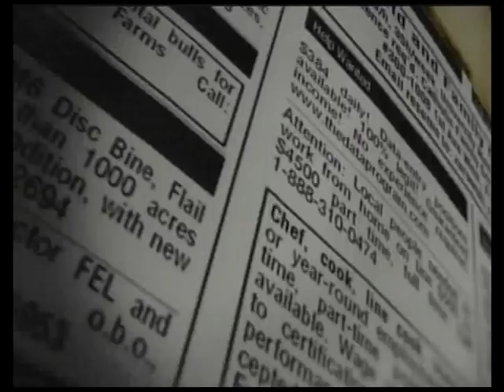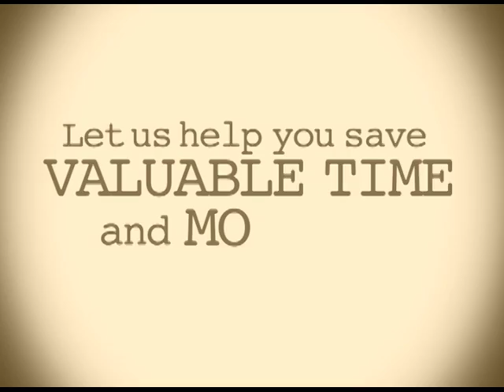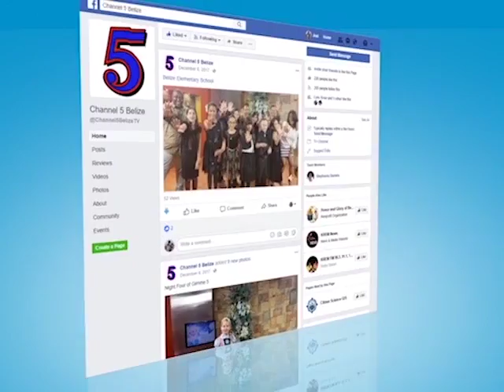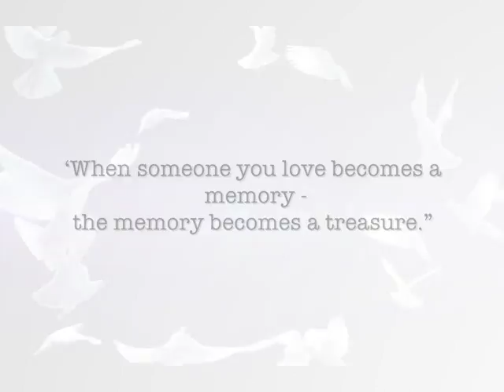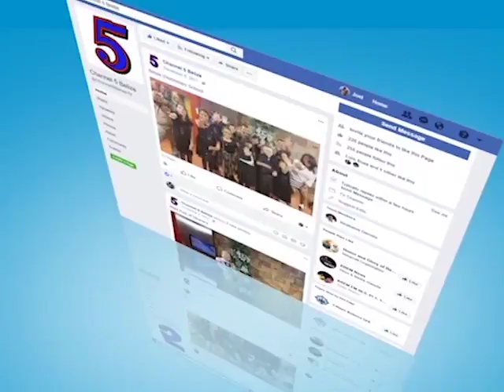Open Your Eyes Mothers Day Special 2018